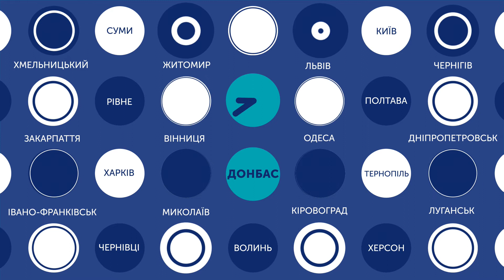29.01.2019. Новини. 07:30